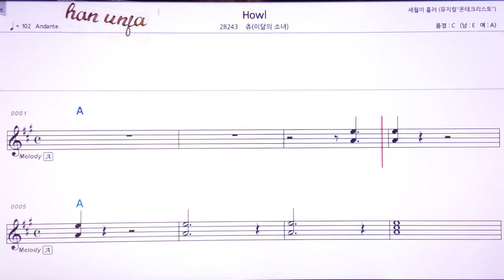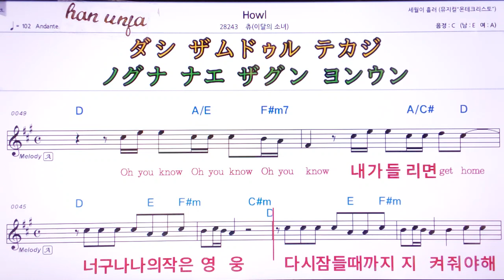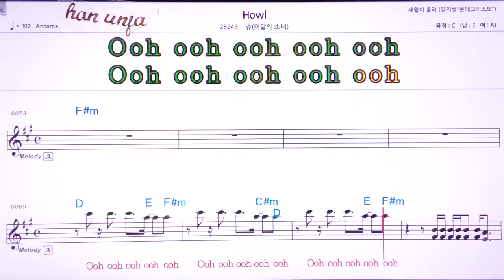Howl /츄(이달의 소녀)💖 👍MR,유투브 노래방, 가라오케, 악보, 코드, 가사 ,Karaoke,반주